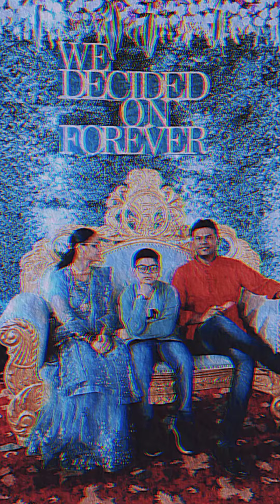Happy father day